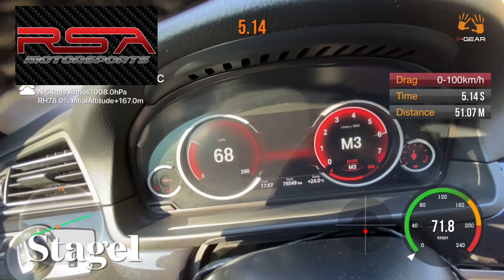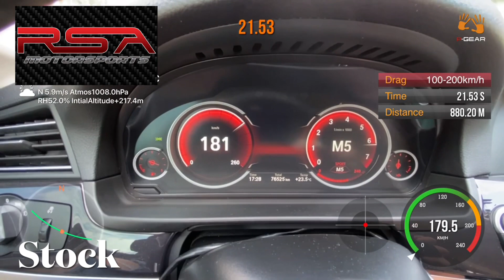BMW F10 520i RSA Motorsports Stage 1 | 245hp 345nm | 0 - 100 km/h | 100 - 200 km/h | Pump Fuel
BMW F10 520i RSA Seviye 1 (Stage1 Uygulaması)
🐴: Stock: 170hp - 250 NM
🐎: RSA Stage1 245HP - 345NM
⚖️: 1600 kg
🙍🏻‍♂️: 2 Kişi 170KG ( Total 1770kg )
⏳:Stock 0-100 km/h: 10.05sec.
📐:Stock Slope(Eğim): -1.77%
⏱:Stage1 0-100 km/h: 7.94sec.
📐:Stage1 Slope(Eğim): -0.5%
⏱:Stock 100-200 km/h: 34.1sec.
📐:Stock Slope(Eğim): -0.69%
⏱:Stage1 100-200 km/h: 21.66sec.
📐:Stage1 Slope(Eğim): -0.36%
BMW ve VAG(Vw,audi-skoda-seat-porsche-bentley) grubu araçlar hakkında daha fazla bilgi almak için en yakın şubemize bekliyoruz.
⛽️:Pump Fuel
🌤 : 10 Degree
📡: P-Gear GPS